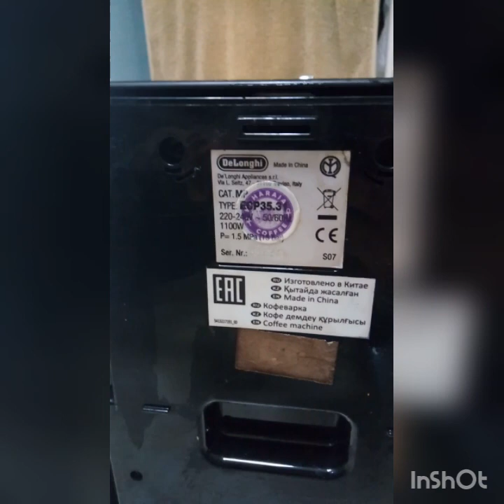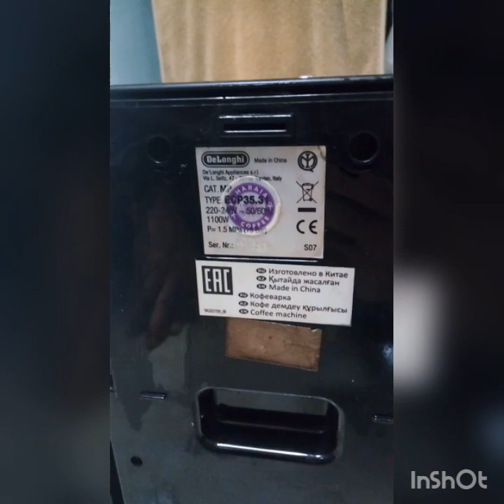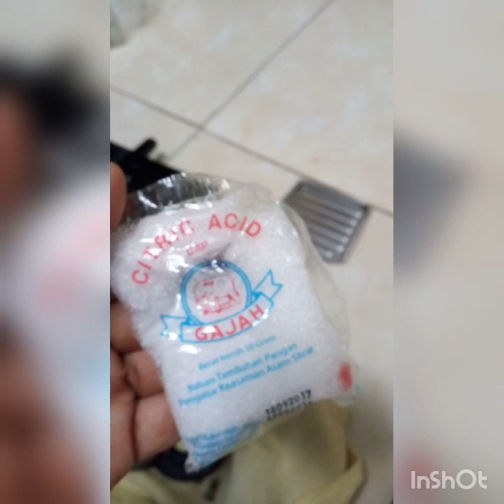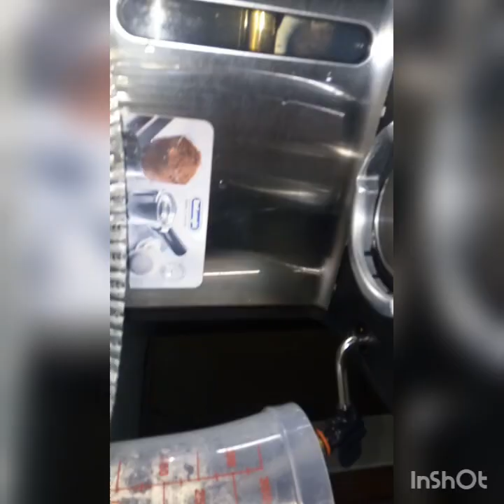DELONGHI ECP 35.31 DRIPPING TROUBLESHOOTING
HOW TO FIX DRIPPING ON BREW HEAD OF DELONGHI ECP 35.31 ESPRESSO MACHINE